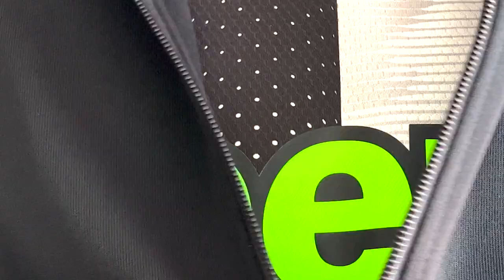JUVE ASSENTE A SAN SIRO (IL NULLA COSMICO)